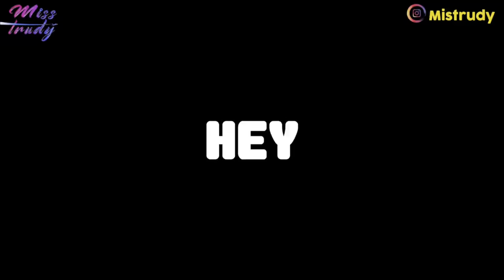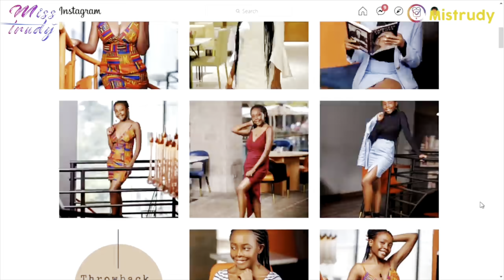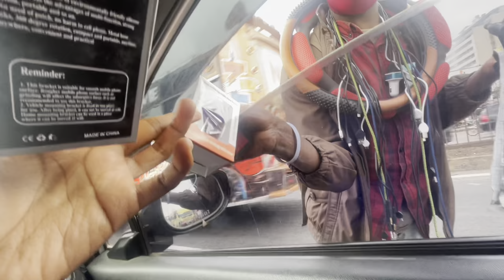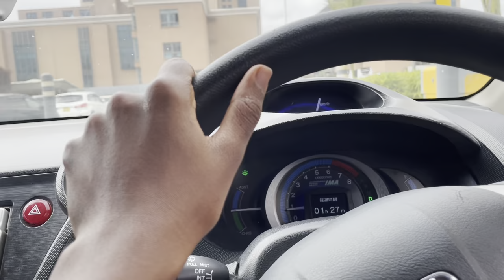Meeting Machakos Governor, Alfred Mutua!/Getting Vaccinated/A Week In My Life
Tip me
Bitcoin: 1HjpQ9gvxdSuxKytF1cPf7TGqi5DuVpeMA
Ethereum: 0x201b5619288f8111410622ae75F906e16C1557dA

Recommend reading